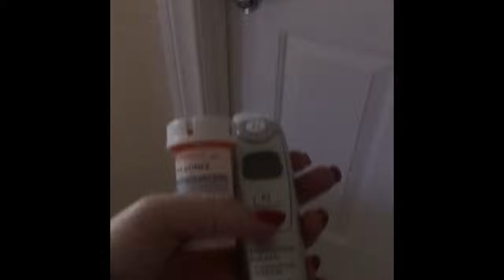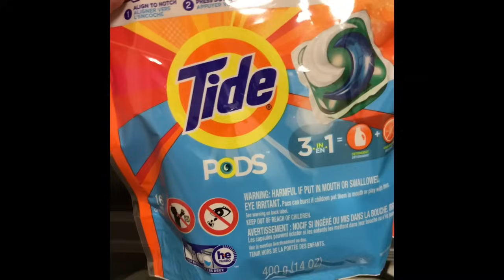SUPER SICK DAD- FOOD POISONING!?? / KIDS DO CHORES ON LAUNDRY & TRASH DAY!! / FAVORITE PROTEIN SHAKE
Marcos does not feel well in this episode, and he and Chelsea try to figure out why! They ate the same dinner that night but Chelsea isn't sick... Watch and see how the day plays out for Dad!! Oh, and there may be other family members who might be sick as well!! The Gomez family may as well be called Germez family!! After the kids come home from school, they do the dreaded chores that come every wednesday at the Gomez house-- LAUNDRY AND TRASH!! But, let's be honest, they do it because Mom and Dad have done it for the last 8 years! They can learn a little responsibility and work ethic right??!! Mom also shows how to blend up a simple protein shake that is sure to please and is super simple to make. Thanks for tuning it for another episode of Life As We GOmez!!